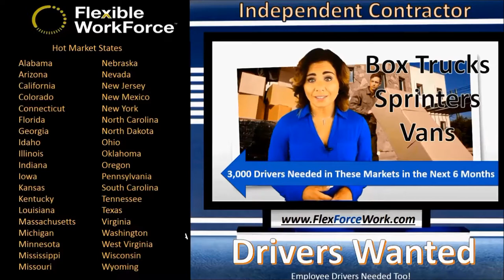Hot States for DriversWanted B2B IC Package Delivery Routes.